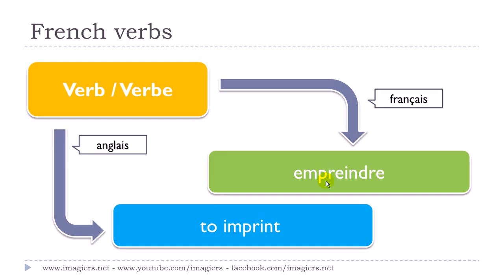درس الفرنسية # 1 verbe # empreindre